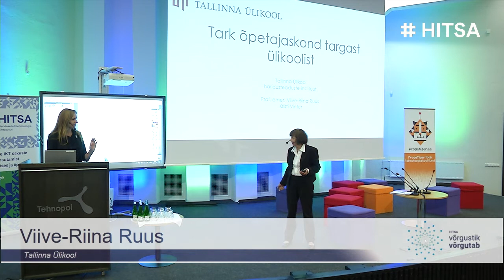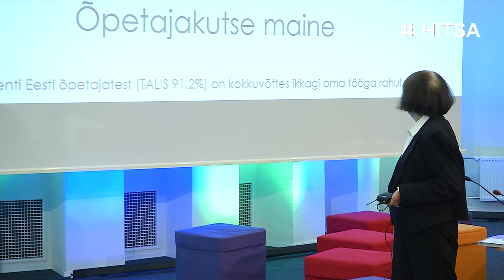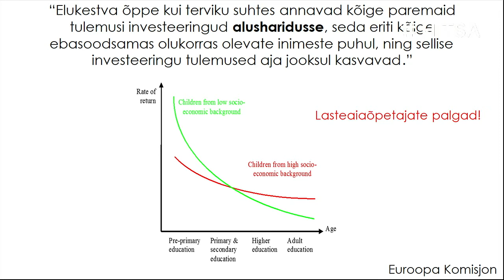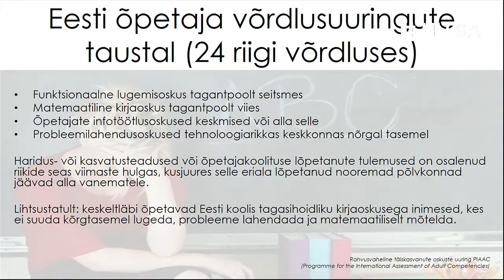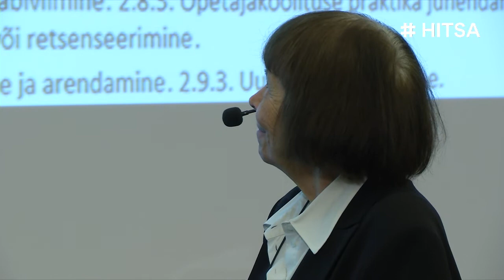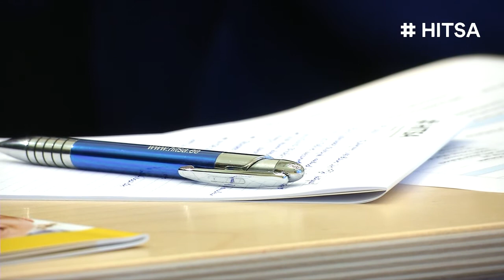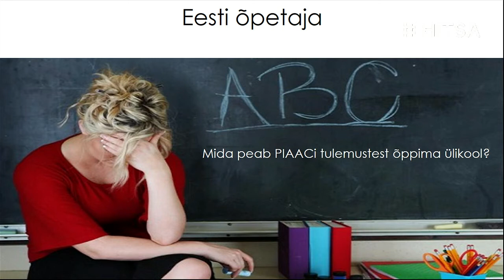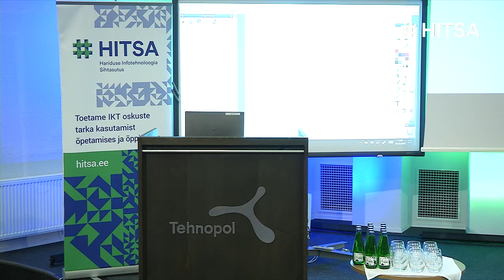K Vinter ja V R Ruus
Tark õpetajaskond targast ülikoolist